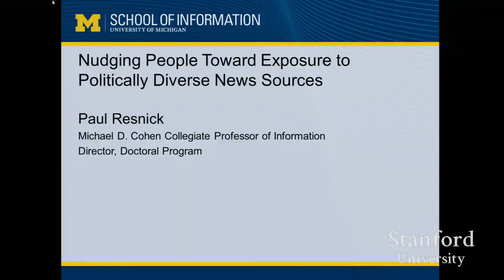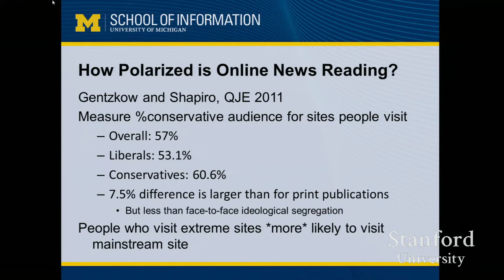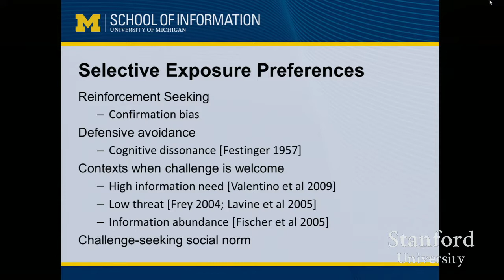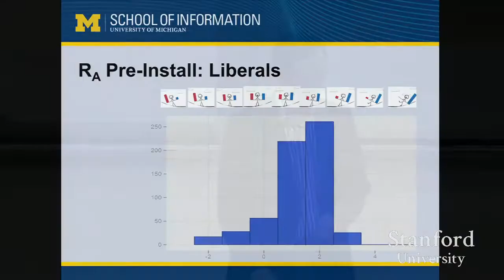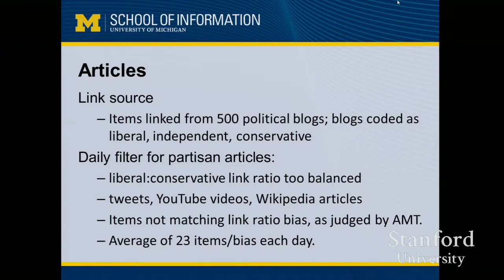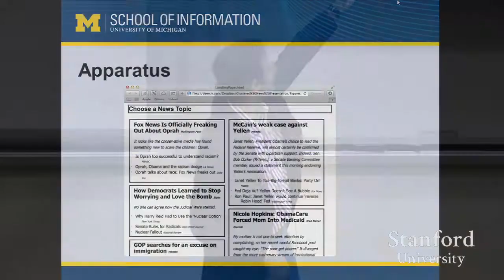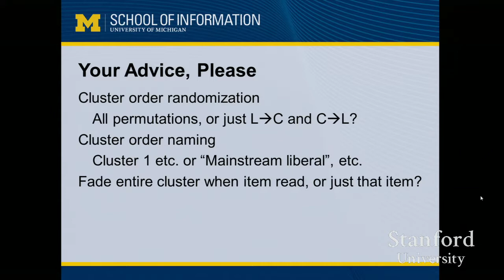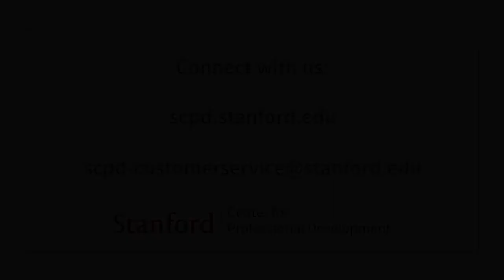Stanford Seminar - Nudging People Toward Exposure to Politically Diverse News Sources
Paul Resnick